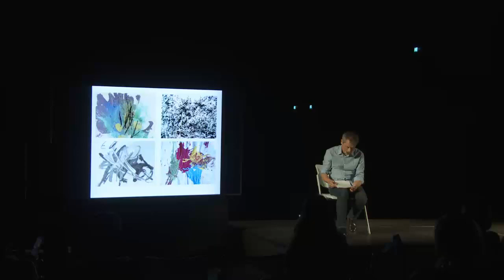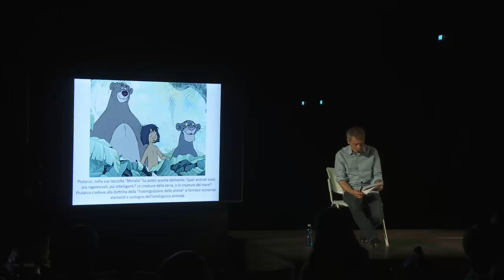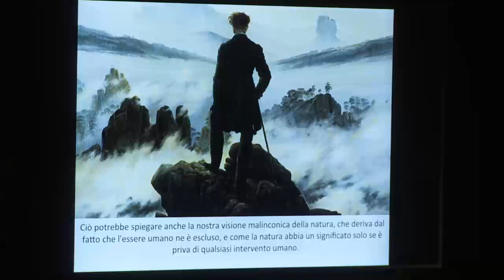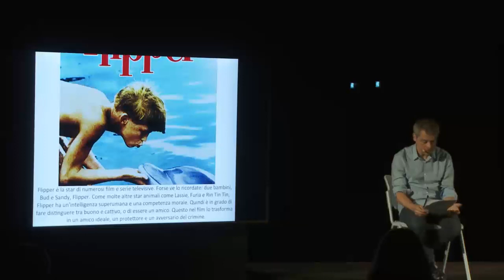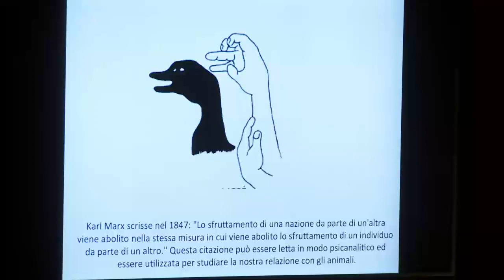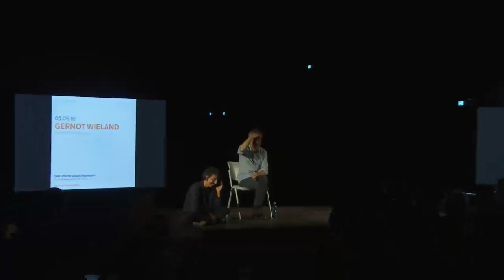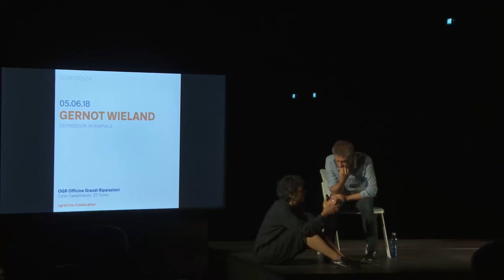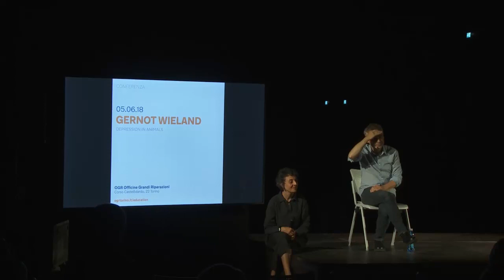OGR Productions / OGR YOU - Gernot Wieland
OGR YOU presenta: Gernot Wieland con "Depression in Animals "
Martedì 5 giugno 2018, OGR - Officine Grandi Riparazioni Torino Il ciclo di incontri OGR YOU è a cura di Barbara Casavecchia in collaborazione con Sergey Kantsedal.